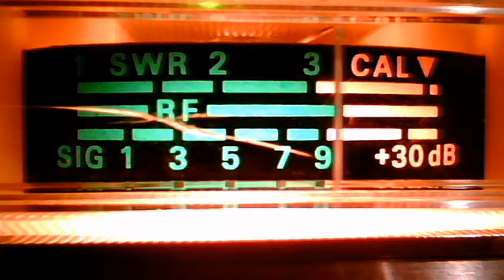fortymobile's webcam video November 19, 2010, 09:20 AM